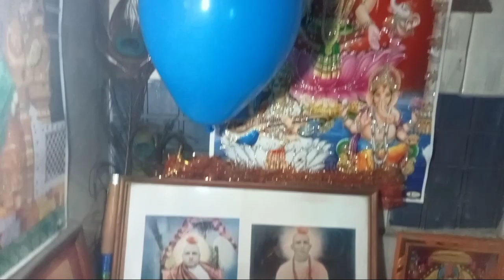असली गुफा का नजारा || अंदर जाकर मजा आ गया || JANMASHTAMI SPECIAL 💯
HOPE EVERYONE WOULD LIKE IT !!

YOUTUBE FAMILY OF 1000 MEMBERS IS COMPLETED